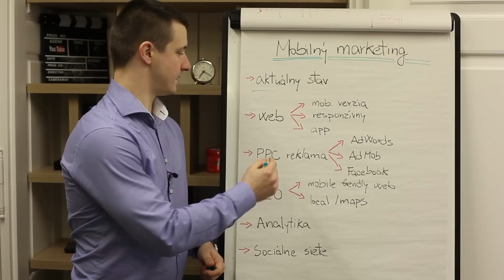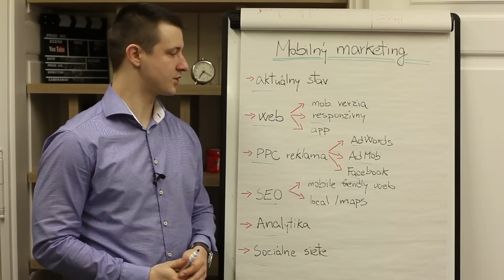BE VISIBLE! videoblog #48 - Mobilný marketing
Téme mobilného marketingu sa budeme venovať prvé tri mesiace tohoto roka. Tu je prvý videoblog